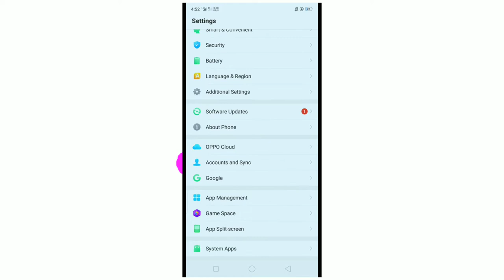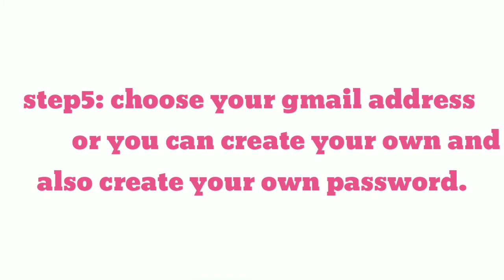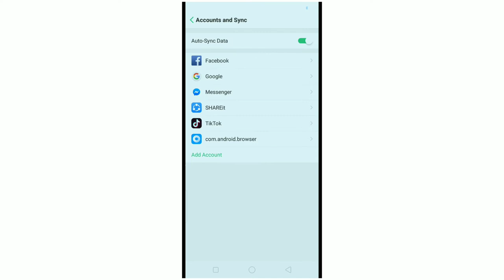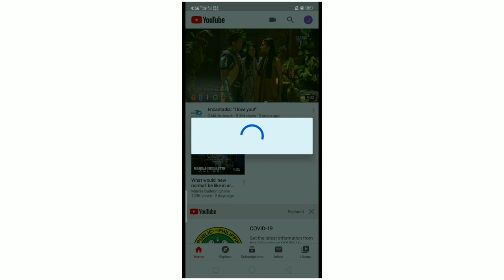How to create a Youtube Channel(step by step)|Anj Geniel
Hi 😇 wish i could help you a lot😊